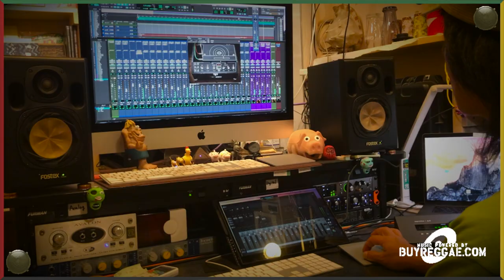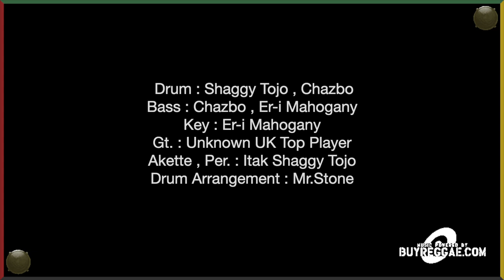Deep Forest / Er-i Mahogany (Pirka Atuy 12inch 2021) Mixed by Chazbo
AA1. Deep Forest / Er-i Mahogany (Zero Ziba)

AA2. Verse 2 / Chazbo

AA3. Verse 3 (Raw Akette Dub) / Itak Shaggy Tojo (Zero Ziba)

Bass : Chazbo ,Er-i Mahogany
Drum : Shaggy Tojo ,Chazbo
Key : Er-i M. ,Shaggy Tojo
Akette ,Per : Shaggy T
Gt : unknown Top UK player

Mixed by Chazbo at Dub Temple Studio

Drum Arrangement by Mr.Stone
Edited at Green&Beach Studio by Mr.Stone
Mastered at room3345 by Hieda
Label Designed by soranowa66

Manufactured & Distributed By
BUYREGGAE(Germany)